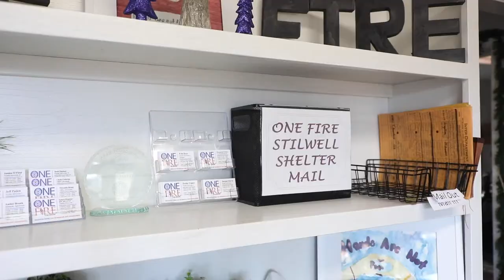ᏣᎳᎩ: Wherever We Are, 2023 Cherokee Violence Against Women Act Edition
Domestic violence – especially against Native women – is an epidemic. At this virtual event, we’ll discuss how Cherokee Nation is investing in the education, victim services, and thoughtful, meaningful dialogue necessary to stop the cycle of violence.
Executive Producer and Host of OsiyoTV Jennifer Loren will be our host, and our conversation will feature valuable insights from Principal Chief Chuck Hoskin Jr., Deputy Principal Chief Bryan Warner, Debra Proctor, Delegate Kim Teehee, Attorney General Sara Hill, Shawna Roach, and Councilor Candessa Tehee.